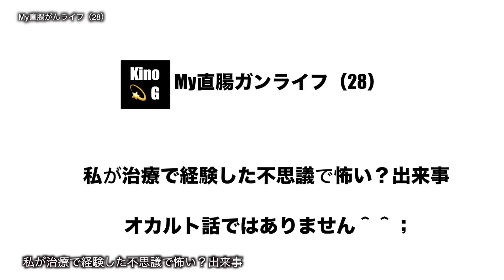My直腸がんライフ（28）私が経験した不思議で怖い？出来事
オカルト話では決してありません。真面目な真実、ドキュメンタリーですよ＾＾；不思議と思えばそんな気がするガンの深いお話。

★☆《きのじーの直腸がんライフ》肛門温存手術の状況・感想を正直に話そう

直腸カ゛ン手術～ストーマ閉鎖から３年ちょい経ちました。

●前回の動画
直腸ガン手術?ストーマ閉鎖から３年④‹がん治療に迷ってる時間は無い›

■ブログ『Niceな旅と食べるドライブ』
（快適な食とドライブ旅の日記）

★☆ブログ：Nice旅Life「きのじーパパの日常」
～「旅と車と柴犬と」癌でも好きに生きる～
▼直腸がんを経て
▼愛車情報（2023現在はVW T-Roc）
▼今は亡き愛犬「柴犬らん」
▼排便障害でもチャレンジするよグルメ！